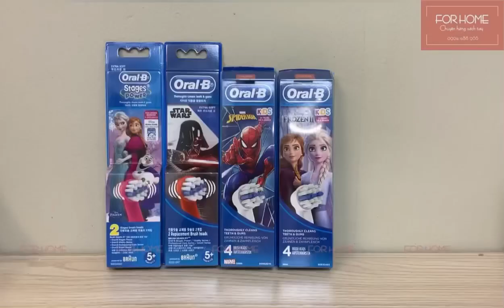[ForHome] Đầu bàn chải OralB thay thế cho bé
🦷Đầu bàn chải OralB thay thế cho bé🦷
* Nên thay định kỳ 3 tháng/ lần
* Đủ mẫu

🦷 Thương hiệu: OralB
2’ là thời gian tối ưu được Hiệp hội Nha khoa kiến nghị.

🦷 Bước 1: Súc miệng bằng nước, khoảng 30 giây để loại trừ những thứ bám trên răng.

🦷 Bước 2: Dùng bàn chải rửa sạch dưới vòi nước, lấy lượng kem đánh răng vừa đủ.

🦷 Bước 3: Đặt bàn chải nằm ngang và nghiêng 45 độ ở phần viền nướu. Đầu lông bàn chải phải tiếp xúc cả răng lẫn nướu (nên sử dụng bàn chải có đầu lông bàn chải tròn, mềm để tránh làm mòn răng và tổn thương nướu).

🦷 Bước 4: Chải nhẹ nhàng mặt ngoài của 2 – 3 răng với động tác rung và xoay tròn tại chỗ. Di chuyển bàn chải đến nhóm răng kế tiếp và lặp lại động tác trên. Tương tự như vậy chải mặt trong các răng.

🦷 Bước 5: Giữ bàn chải theo chiều dọc khi chải mặt trong các răng trước. Kéo bàn chải theo hướng ngoài – trong. Đặt bàn chải vuông góc với mặt nhai các răng chải từ sau ra trước và rung nhẹ.

🦷 Bước 6: Vệ sinh lưỡi bằng cách lấy bàn chải chải từ trong ra ngoài. Hoặc bạn có thể sử dụng dụng dụ chải lưỡi chuyên dụng.

Cuối cùng cho bé súc miệng lại sạch sẽ.

📮 𝗔𝗱𝗱𝗿𝗲𝘀𝘀     :
* 𝟭𝟳𝗕 𝗧𝗿𝗮̀𝗻𝗴 𝗧𝗵𝗶, 𝗛𝗼𝗮̀𝗻 𝗞𝗶𝗲̂́𝗺, 𝗛𝗮̀ 𝗡𝗼̣̂𝗶